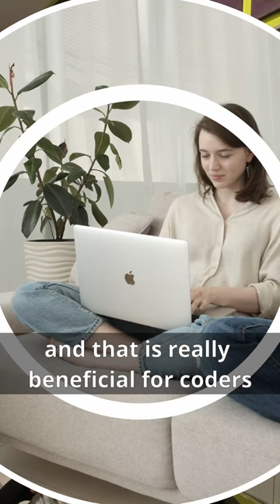Macbook Air M1 for programmers | Should you buy it in 2022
Hi Guys, In this video we have talked about Macbook Air M1, if it is a right choice for you to buy Macbook Air M1 in 2022. Watch this short till the end and you will know why you should consider buying this ultra machine if you have suitable budget.